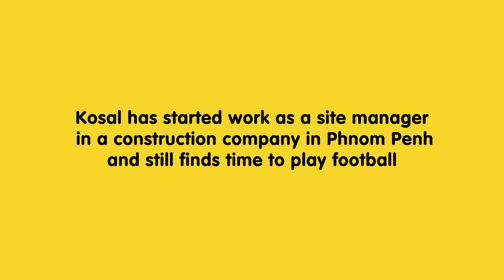Real Life Fairytales: A Young Man's Incredible Determination to Make His Dreams Come True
Kosal’s inspiring story and positive mindset is the highlight. A feel good story of how he broke the cycle of poverty to make his dream come true. Interviewed by Riffi Khan for Sunflower productions in London. Kosal was the one of the first recipients of the Children of the Mekong London Scholarship.

Children of the Mekong is a charity registered with the UK Charity Commission (1116375). We are working on improving access and quality of education for the poorest children and their communities in seven countries in Southeast Asia.
We run 3 types of programmes: child sponsorship, one-off development projects, and education centres.
• Child Sponsorship: You can also help us by sponsoring a child.

Small things can make a big difference. Thank you!

@Children of the Mekong  and  @sunflowerproductionsuk

@childrenofthemekong_official  and @sunflowerproductionsuk

Credits

Interviewer
Riffi Khan

Music
Alex Olsen

Makeup
Charlotte Robertson

Camera
Saeed Babaei
Antonio Piladeh
Bradley S Thomas

Grading
Henry Miles

Editors
Bradley S Thomas
Saeed Babaei

Creative Director
Riffi Khan

Director
Mike Toppin

Copyright Sunflower Productions 2018